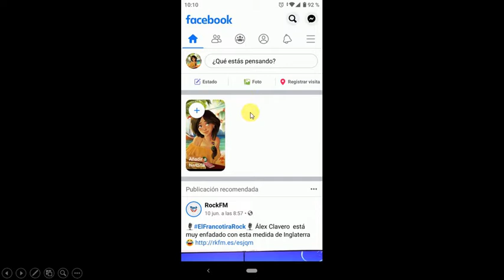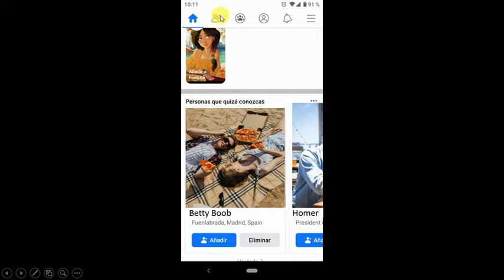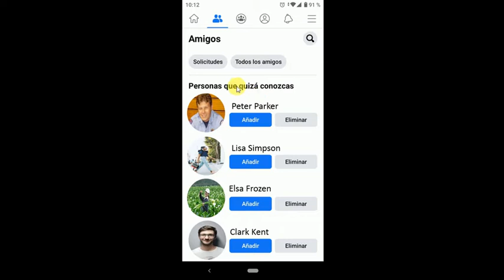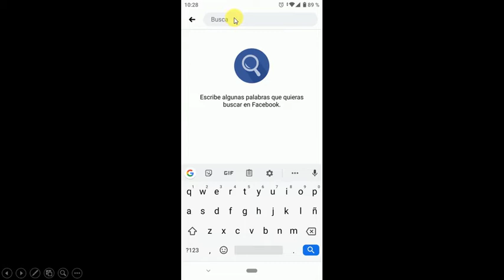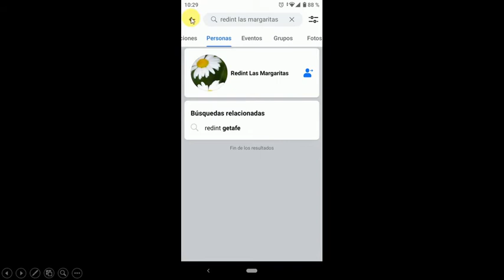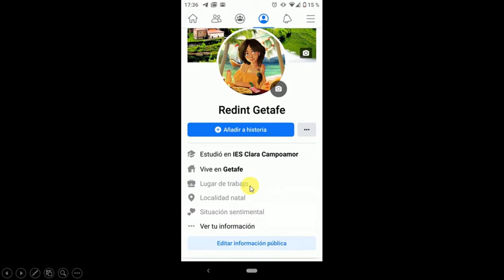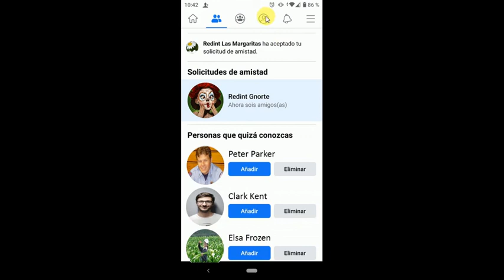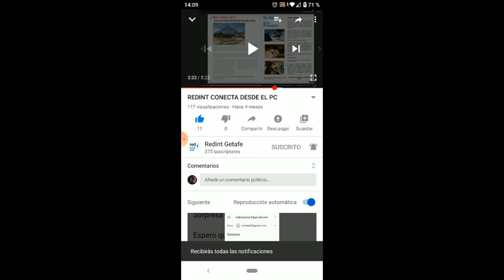FACEBOOK: AÑADIR AMIGOS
En este vídeo aprenderemos cómo añadir amigos a nuestra cuenta de Facebook, enviando solicitudes de amistad o bien aceptando solicitudes de amistad de otras personas. Para ver más vídeos como este visite nuestra web